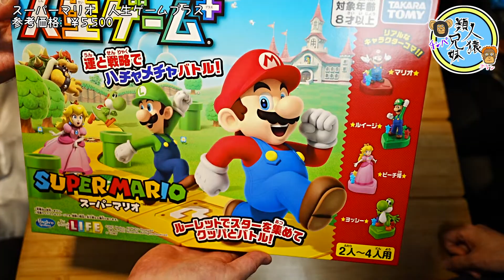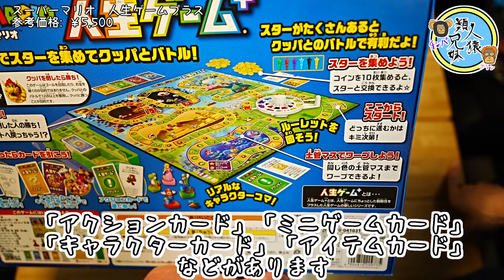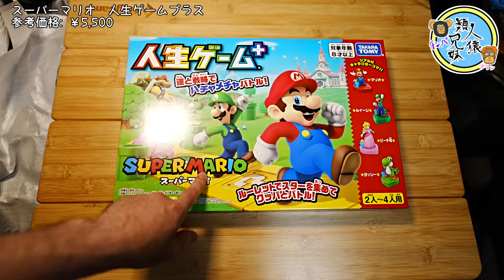スーパーマリオ 人生ゲームプラス 兄妹で購入品紹介 ボードゲーム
『人生ゲーム』に「ちょっとした戦略性」をプラスした、『人生ゲームプラス』シリーズに、スーパーマリオが登場！
4種類のカードを引いてコインを集めてクッパを倒せ！
2人から4人用のボードゲームです。
ゴールを目指すんじゃなくてクッパを倒すゲームです。

スイッチとかのゲームかと思いましたが、リアルなボードゲームでした。
ルーレットを回して駒を進めるやつです。
何気に子供の頃から自分の家にはなかったので楽しみです。

スーパーマリオ　人生ゲームプラス
参考価格: ￥5,500
アマゾン